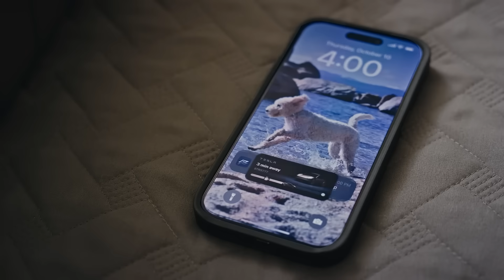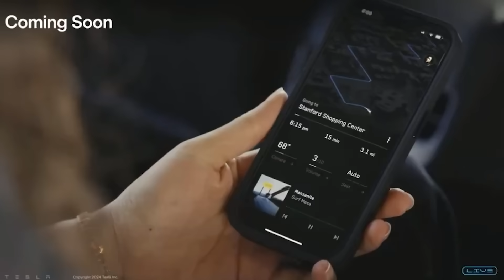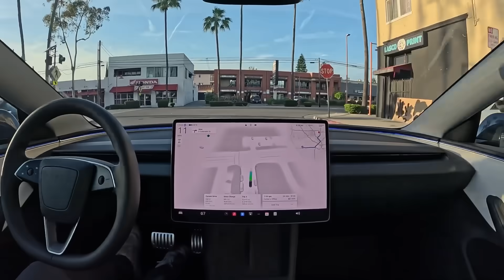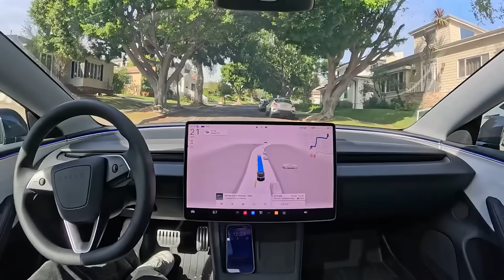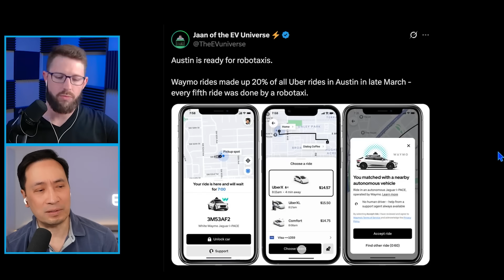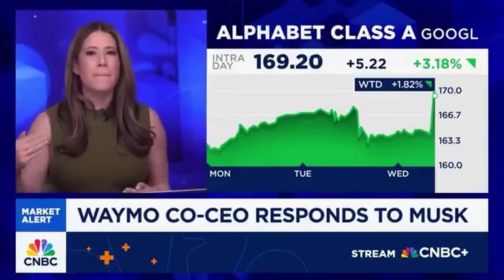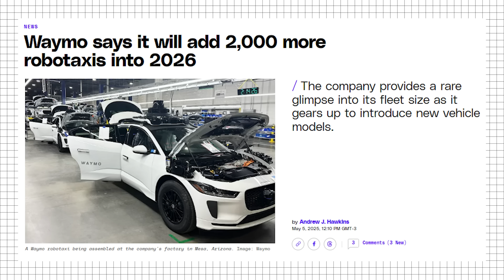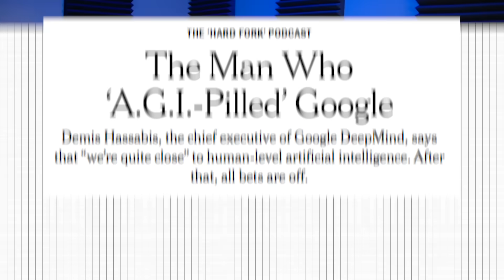Tesla’s Lead Is BIGGER Than You Think